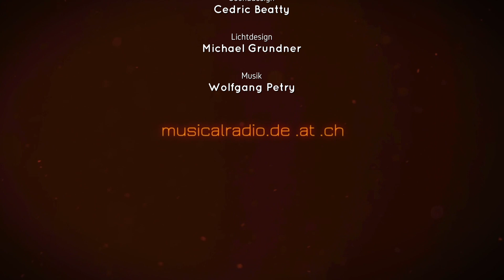"Wahnsinn" (aus WAHNSINN - Das Musical mit den Hits von Wolfgang Petry)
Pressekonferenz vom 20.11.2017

mit Enrico De Pieri, Vera Bolten, Detlef Leistenschneider, Jessica Kessler, Thomas Hohler, Dorina Garuci, Mischa Mang und Carina Sandhaus

Durch die Pressekonferenz führt Regisseur Gil Mehmert